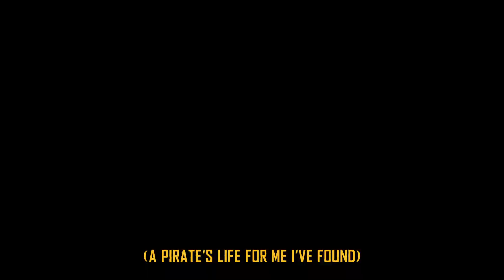skull and Bones,chants des marins